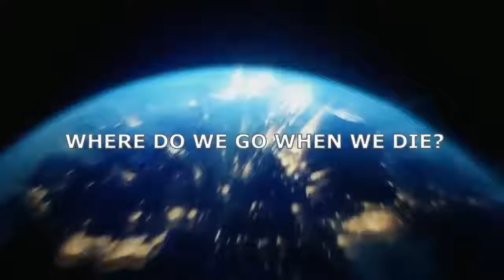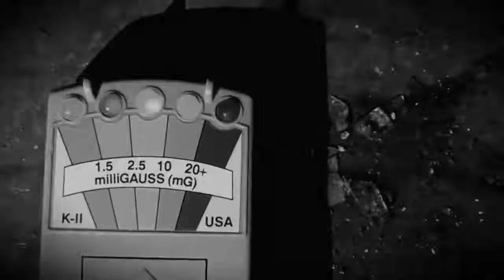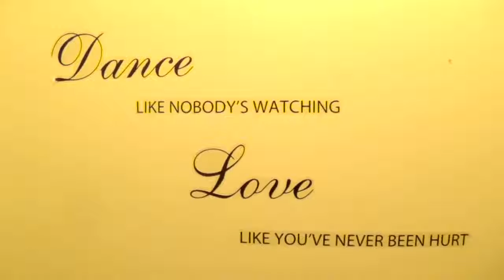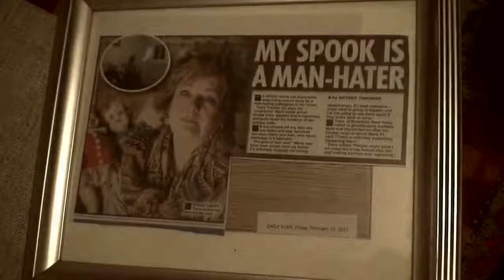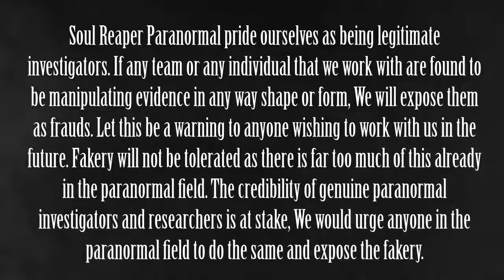The Ghost Inside My Home | Episode 2 | They came out of the wall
Please switch to HD in settings for better viewing resolution** Tonight Soul Reaper Paranormal travel to Wakefield to the haunted home of Tracy Proctor. Mark Vernon, A well known Paranormal.

Tonight soul reaper paranormal head to an alleged haunted house in barnsley, south yorkshire. The lady of the house suzie claims to have been haunted since the age of 5. She now believes that.

Haunted House. Join the Soul Reaper Team as we try to uncover the truth to why this family are so scared. Tonight the team investigate the home of a personal friend who claims to have been.

Tonight Soul Reaper Paranormal travel to a fans home in the heart of a rural Yorkshire village. Paul's Grandma's house has seen five generations come and go. Will we make